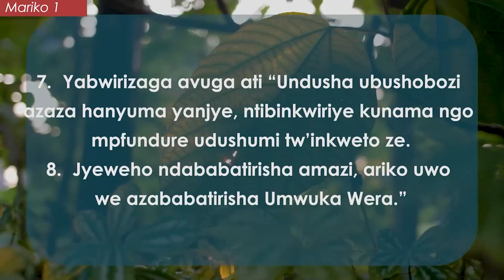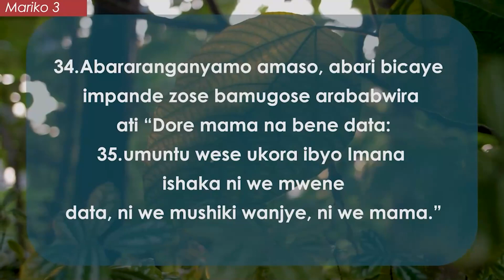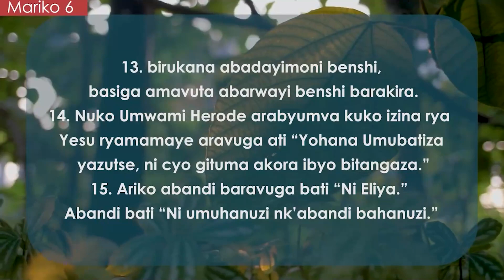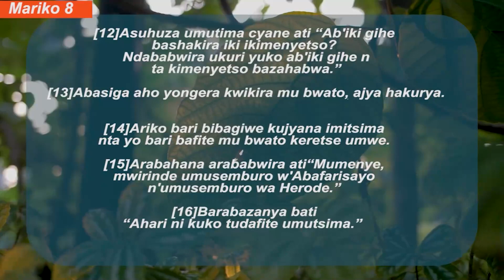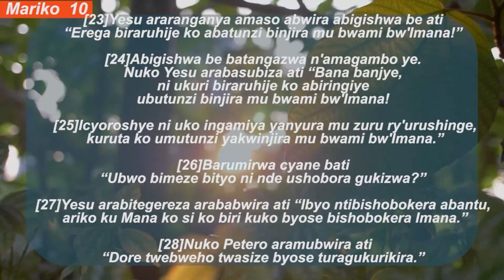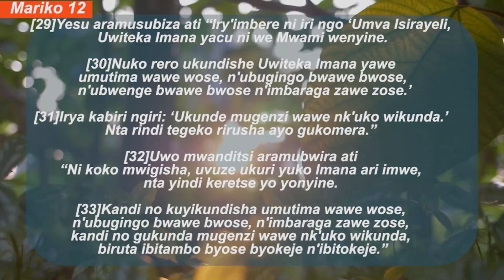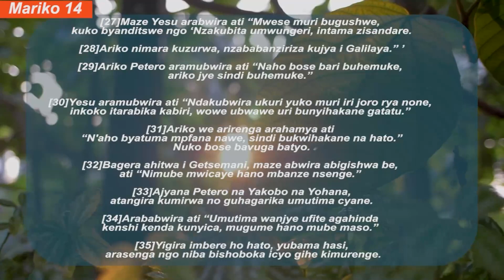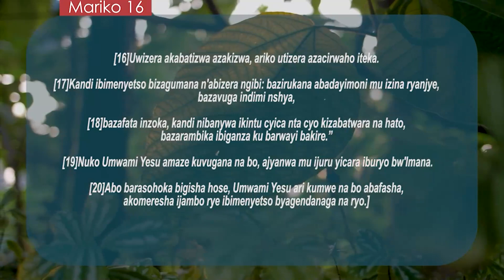Mariko 1-16 Bibiliya Yera {Kinyarwanda}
Ikaze mumuryango mugari wa SKYTV RWANDA. igitekerezo ninyunganizi byawe ningenzi kuri twe, bidusangize unyuze ahandikwa ibitekerezo (comment section) niba hari nibyo wifuza gusangiza umuryango mugari, waduhamagara kuriyi nomero